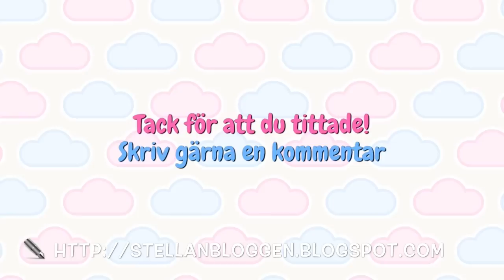MÅNDAGSKOMMENTARISAR #070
Vill du att jag besvarar just Din kommentar eller fråga?
Surfa då in på eller och skriv en kommentar eller en "snällsning" till någon du vill göra glad!!!

Om du gillar mina videor, klicka på "like" - knappen